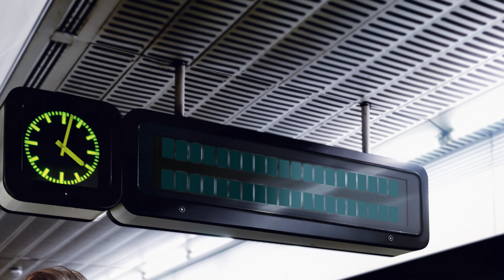Macus Berger über Wachstum bei AVILOO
RLB OÖ macht Wachstum möglich!
Sie wollen den nächsten Step machen? Gehen wir's gemeinsam an. Unser internationales Netzwerk ist für Sie da.